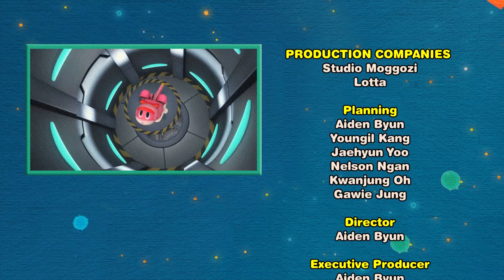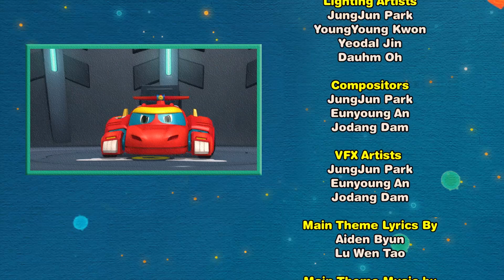Команда ДИНО - Сезон 1.Серия 35. Родной город Виктора - Мультфильм про динозавров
Для тех, кто не смотрел ПЕРВЫЙ СЕЗОН!

Команда ДИНО - Сезон 1.Серия 35. Родной город Виктора

Все вместе отправляются на родину Виктора, Южный Полюс. Он покрыт ледниками, и все наслаждаются прекрасными видами. Но из-за потепления лёд и снег медленно тают, а пингвины переезжают. Что же случилось?

 Дино, на помощь!
 Пинг - сила счастья - истребитель,
 Вики - сила любви - моторная лодка,
 Том - сила мудрости - бульдозер,
 Рэкс - сила храбрости - гоночная машина!

 Команда Дино, Вперед! GoGoDINO!

Дино – это настоящие герои. Их миссия – защищать маленьких и слабых. Знакомьтесь с нашими героями-динозаврами: Ти-Рекс – сильный и храбрый, Том – мудрый и любознательный, Вики – милая и дружелюбная, а Малыш Пинг – озорной проказник. Команда Дино прибывает в маленький городок, поселяется в нем и делит все радости и невзгоды с местными жителями. Когда у обитателей городка возникают трудности или случаются невероятные происшествия, герои бросаются на помощь. Всякий раз, сталкиваясь с новым вызовом, участники Команды Дино познают мир и обретают новых друзей. Дино, вперед! Вместе учимся, растем и становимся настоящими друзьями! Дино, вперед!